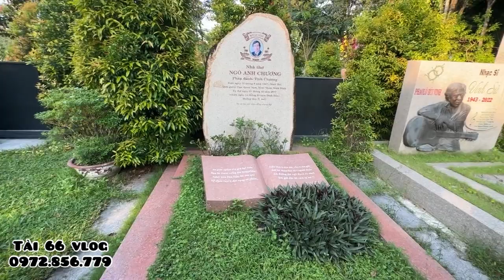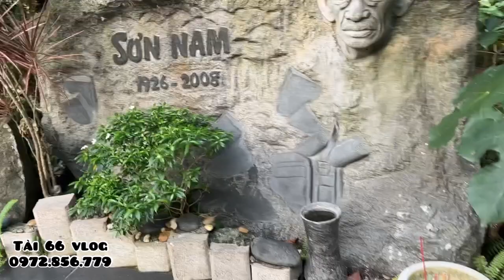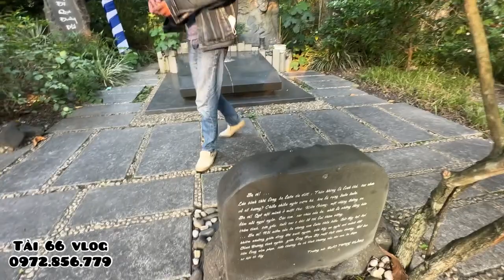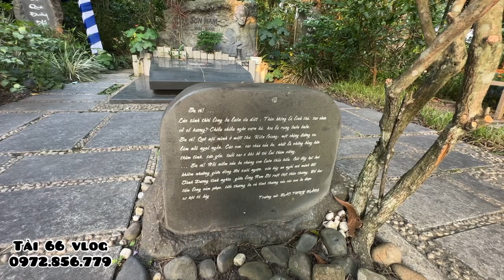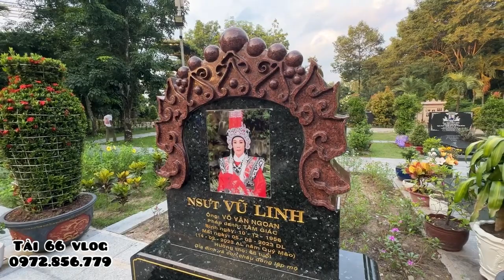Tài Có Ông Ngoại ở Nghĩa Trang Hoa Viên BD 6/8/2023